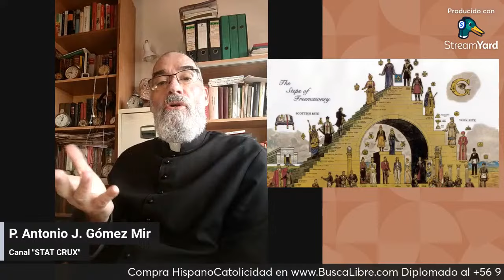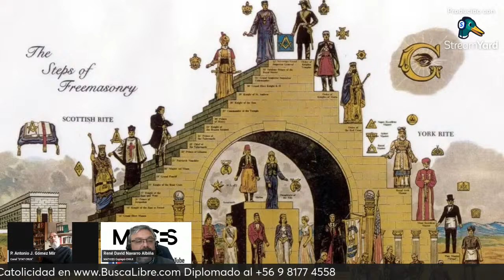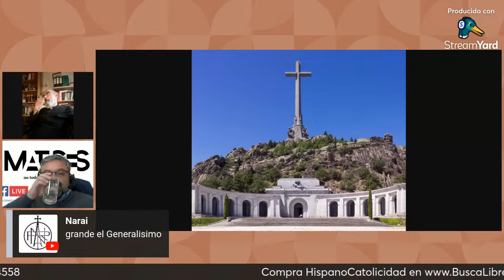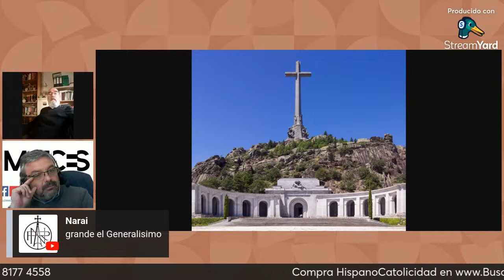Sociedades Secretas / Discretas: Masonería con el Padre Antonio Gómez Mir en MATICES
Sociedades Secretas / Discretas: Masonería con el Padre Antonio Gómez Mir en MATICES Muchas gracias por interesarse por nuestro trabajo. Si quiere apoyarnos con un "Me gusta" nos sentiremos muy agradecidos. Bendiciones